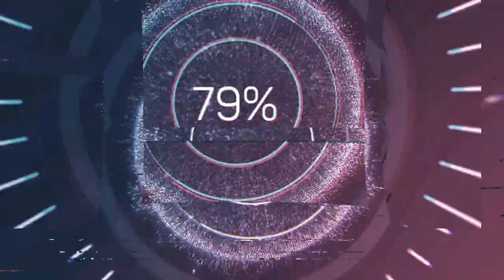João Domingos Bomtempo (1775-1842) - Sinfonia em Mi bemol maior, No.1 (c.1813)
Composer: João Domingos Bomtempo (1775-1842)
Work: Sinfonia em Mi bemol maior, No.1 Op.11 (c.1813)
Performers: Nova Filharmonia Portuguesa; AIvаrο Cаssutο (conductor)

Sinfonia em Mi bemol maior, No.1 Op.11 (c.1813)
1. Largo, allegro, trio 0:00
2. Minuetto, allegro, trio 7:32
3. Andante 14:24
4. Finale, presto 21:30

Drawing: Matthew Dubourg (fl. 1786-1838) - A view of Lisbon and the Harbour (1809)
Painting: Henrique José da Silva (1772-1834) - Retrato de João Domingos Bomtempo (1814)

João Domingos Bomtempo [Buontempo]
(Lisbon, 28 December 1775 - Lisbon, 18 August 1842)

Portuguese pianist and composer. Son of the Italian oboist F.X. Bomtempo, who belonged to the royal chapel of Dom José I, he studied music with his father and was a pupil at the Patriarchal Seminary. Unlike most of his contemporaries, he was not interested in opera and, in 1801, instead of going to Italy, he traveled to Paris, where he started a career as a virtuoso pianist. He moved to London in 1810 and became acquainted with liberal circles in that city. During 1822 he returned to Lisbon, and founded there a Philharmonic Society to promote public concerts of contemporary music. After the Portuguese civil war between liberals and absolutists had resulted in a liberal victory, Bomtempo became a music teacher to the young Queen Maria II of Portugal and first Director of the National Conservatory, created in 1835 to replace the old Patriarchal Seminary, which had been abolished by the new liberal regime. He composed a vast number of concertos (many of them newly published by Soundpost.org), sonatas, variations and fantasies for the piano. His two known symphonies are the first to be produced by a Portuguese composer. But his largest work, and probably his masterpiece, is his Requiem in memory of Luís de Camões.